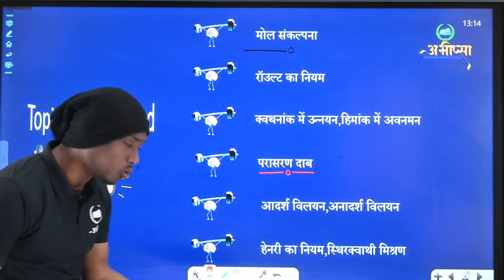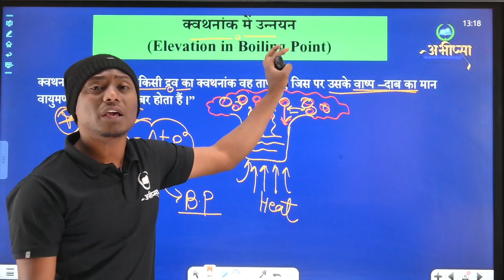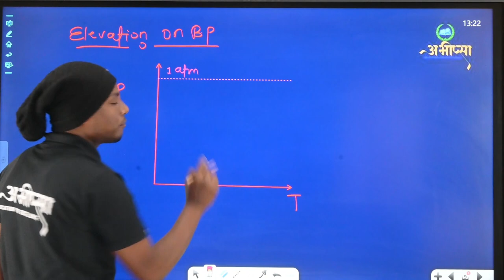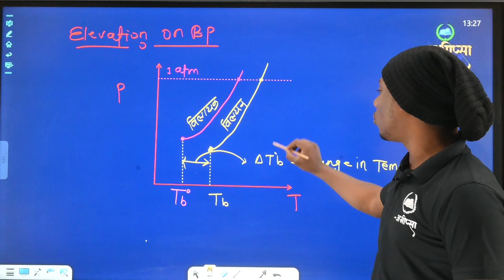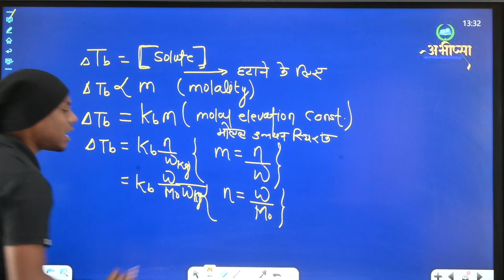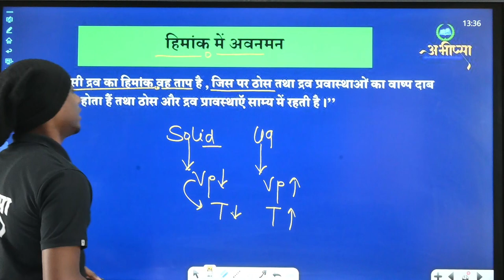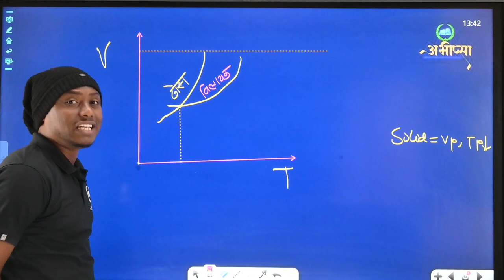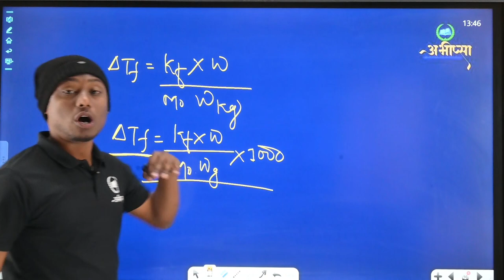विलयन | अध्याय 2 | Lecture 6 | कक्षा 12 वीं | Class 12th | CG Board Exam 2023